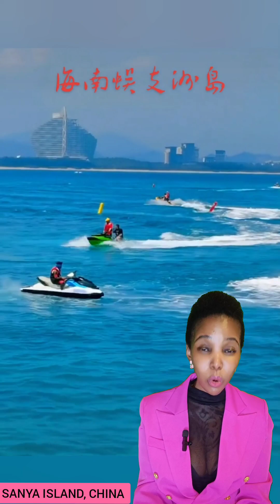Intro to China/ The Most Beautiful Place in China/ NO Winter Here